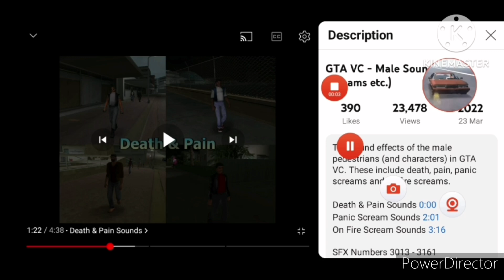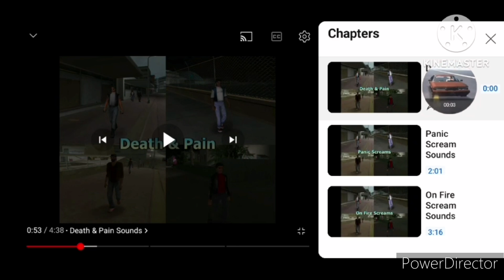T BONE MENDEZ 5 STAR WANTED LEVEL NEW ORLEANS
T BONE MENDEZ VS CORRUPT NOPD